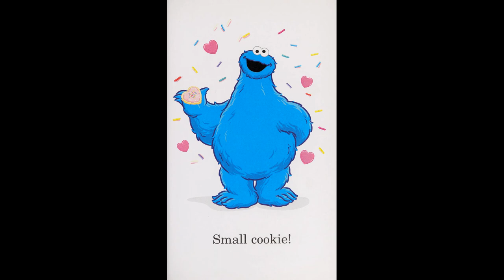Elmo Is Red, Cookie Is Blue Trump